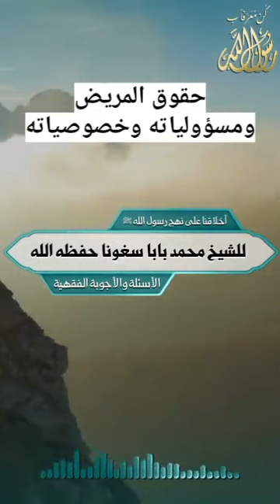La Da'awa Salafiyyah à la Voie Prophétique 🕌 *Vous présente: Temps fort des questions et réponses en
Vous présente:
Temps fort des questions et réponses en